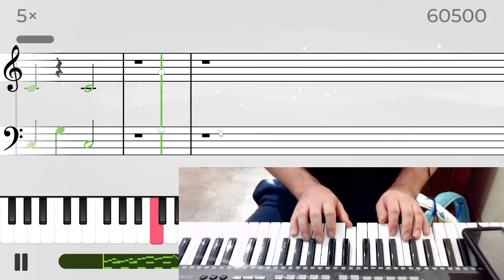Frere Jaques In C Yousician Piano Level 6